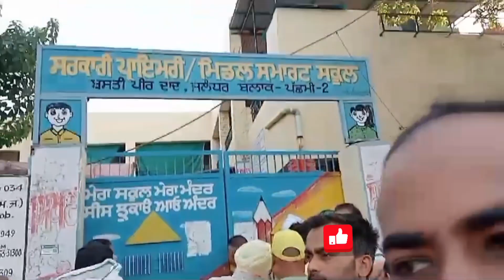Finally vote dekar aa gye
Sabki pahchan or sab ka adhikar 🙏vote for...